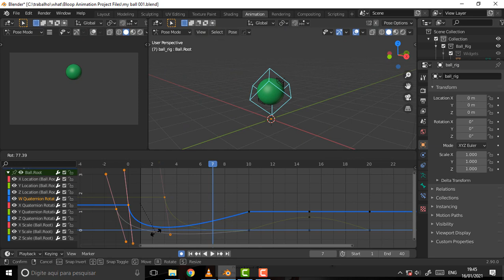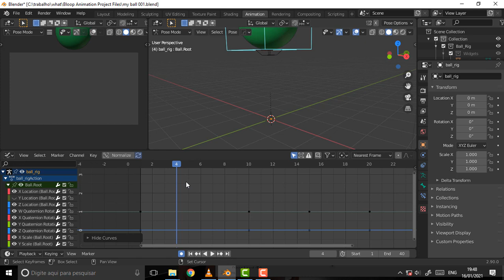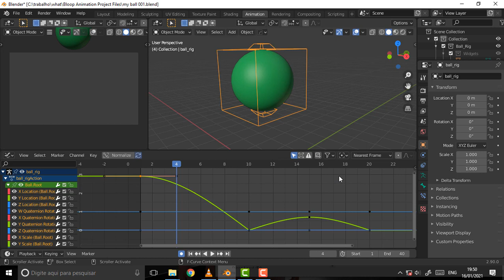BLENDER 1582 DGP08 Animation Graph Editor